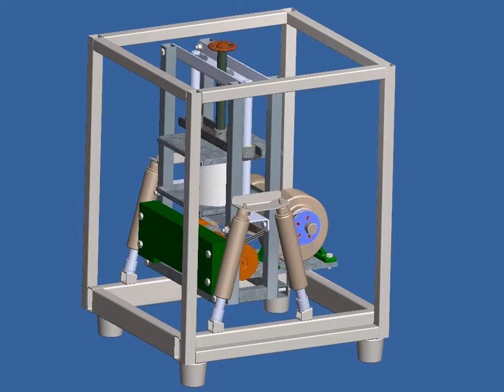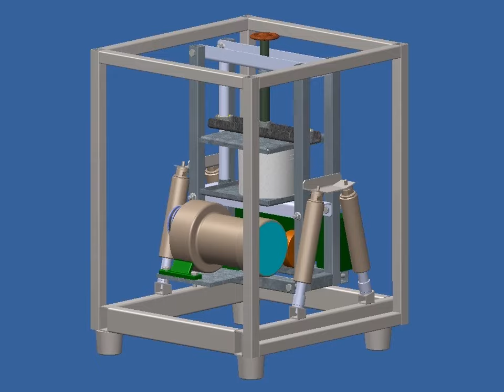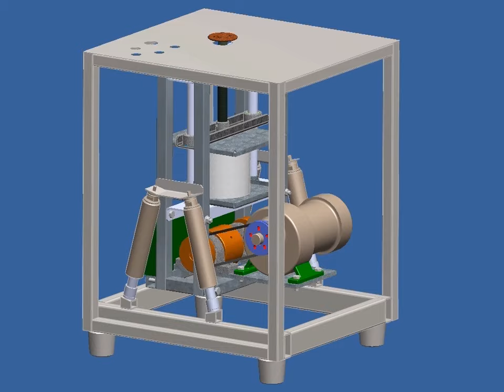Máy khuất sơn rung ly tâm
Địa chỉ học SolidWorks, ansys tại Hà Nội: 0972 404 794

Gia sư thiết kế, vẽ cơ khí 3D, Autocad, SolidWorks... tính toán mô phỏng cơ khí

Là kỹ sư tốt nghiệp khoa cơ khí Đại Học Bách Khoa HN. Sử dụng thành thạo các phần mềm thiết kế cơ khí như Autocad 2D.3D, SolidWorks , Inventor ... Một số phần mềm tính toán mô phỏng trong thiết kế cơ khí khác như ANSYS, Fluent, GAMBIT, ... DesignModeler, BlateModer ... có nhiều kinh nghiệm trong việc thiết kế, tính toán mô phỏng trong cơ khí...

    Nhận gia sư sử dụng các phần mềm Autocad, SolidWorks,... Tôi sẽ giúp các bạn hoc chuyên về những lĩnh vực thiết kế mô hình 3D với thời gian ngắn hiệu quả cao - học trực tiếp trên máy tính nên rất dễ nhớ và rút ngắn được thời gian rất nhiều --- (Chỉ dạy ngoài giờ hành chính)
    Nhận vẽ các bản vẽ 2D.3D bao gồm các hình khối và các chi tiết có bề mặt cong phức tạp bằng các phần mềm Autocad, Solidworks..., theo yêu cầu của khách hàng.
Nhận mô phỏng nguyên lý làm việc, mô phỏng động học, kiểm nghiệm .
Dạy các chuyên đề nâng cao như: Thiết kế khuôn, thiết kế hệ thống khung, vỏ, thiế kê tấm kim loại hoặc mô phỏng động học trong SolidWorks.

    Đinh Văn Quyết  ĐC: 37 Hẻm 28/21 Ngõ Văn Hương Tôn Đức Thắng - Đống Đa - HN